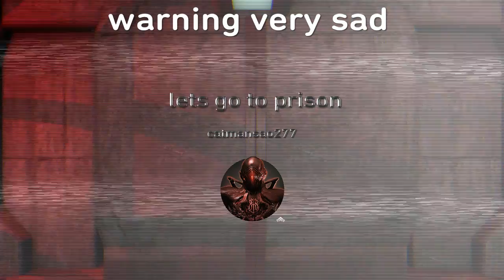Destiny 2 season 4 The Forsaken part 1